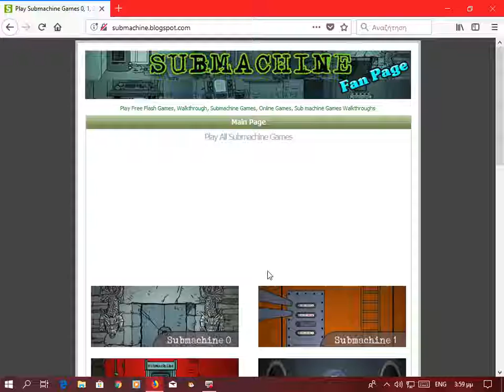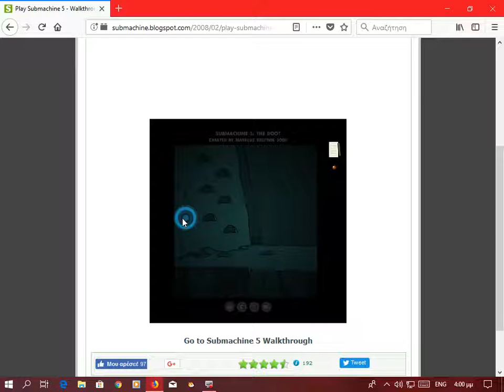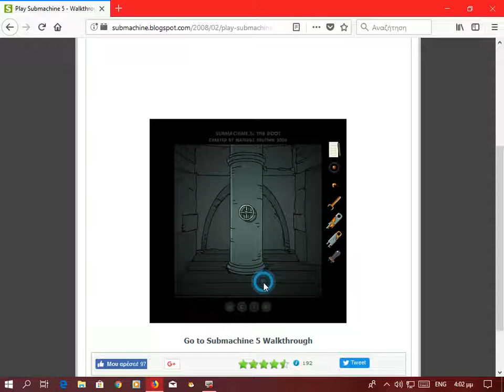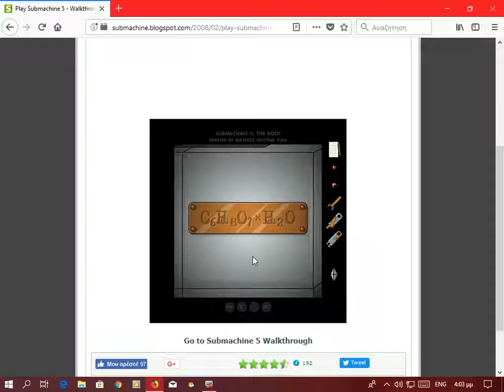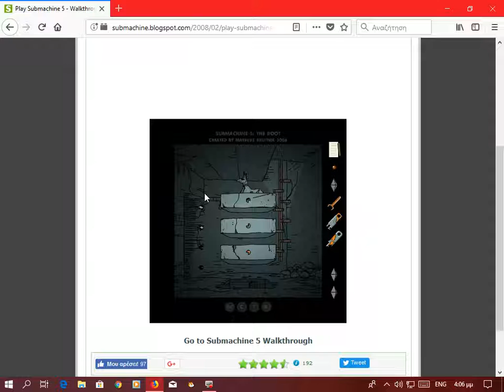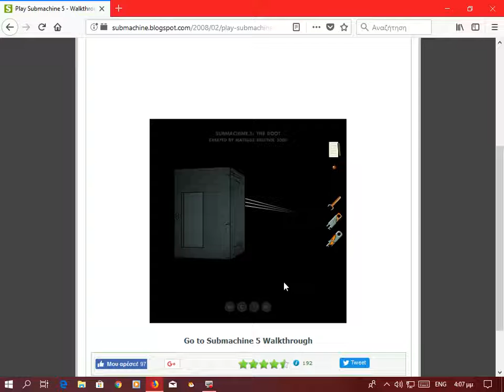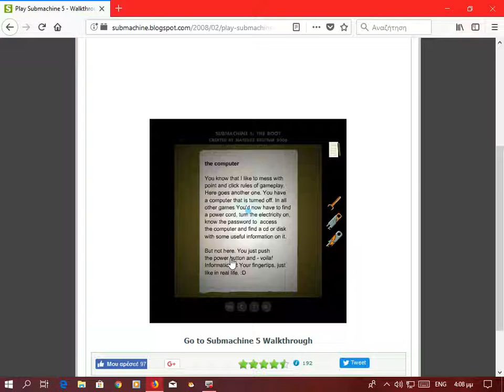saubmachine 5 the root walkthrough